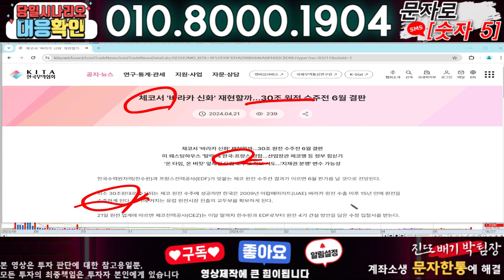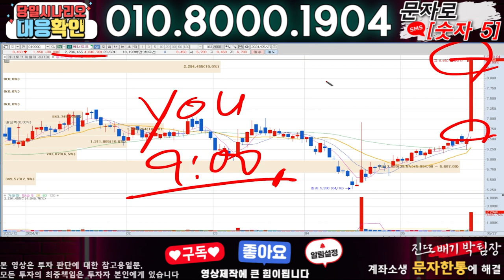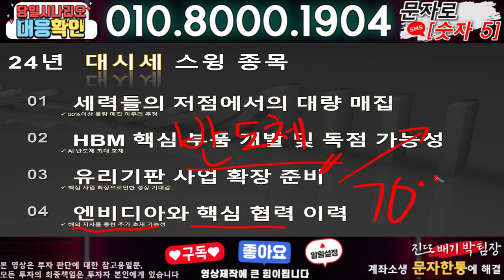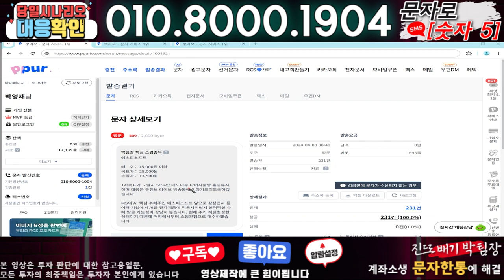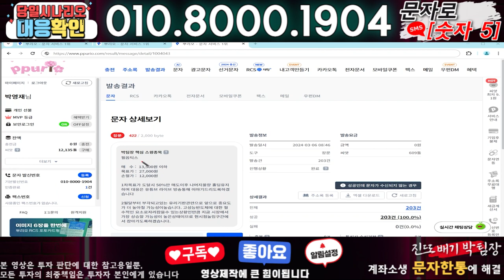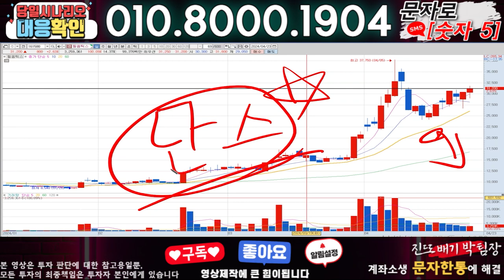오르비텍 ) 3분전 기습속보-공식입장발표!! 무슨일인가?